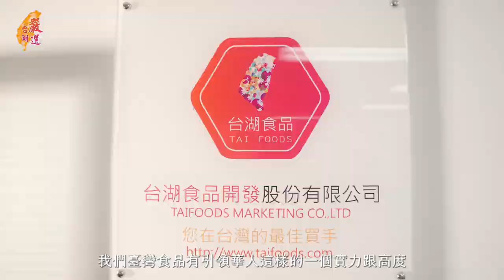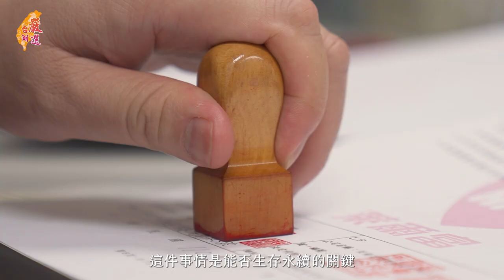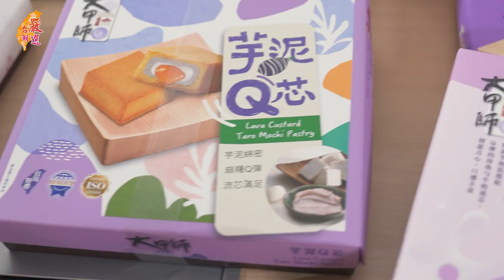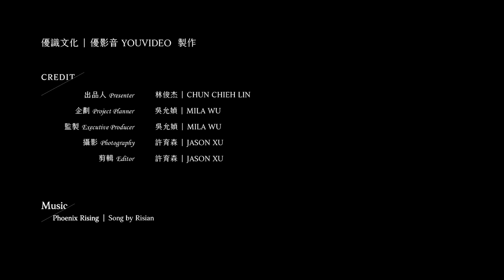【優報導｜台湖嚴選 專訪】從廈門奠定商貿基礎，引領華人食品、 美食 、 甜點、 禮盒市場!!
曾在台灣零食大廠「義美食品」工作多年的林致立，奠定了食品本業的基礎，再加上曾經在網路公司雅虎美食購物中心的市場經驗累積，這些都讓他感受到，台灣的食品絕對有引領華人市場的潛力。
        林致立觀察，廈門是擴展大陸內銷市場的一個重要門戶，「台湖嚴選」所做的事，是協助台灣優良食品(美食 、 甜點、禮盒 、中秋 禮盒 、 中秋 禮 盒)延續品牌價值。
        至2022年，「台湖嚴選」已建立十年的第一階段的功業，林致立訂下更宏大的未來目標，期待「台灣食品」就等同於「台湖嚴選」的豪氣。因此他常感性跟廠商說：「我期待台湖嚴選做的就是幫這麼好的台灣產品裝上翅膀，到世界各地飛翔，讓更多的消費者認識並成為粉絲。」

品牌特搜小組：
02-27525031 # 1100